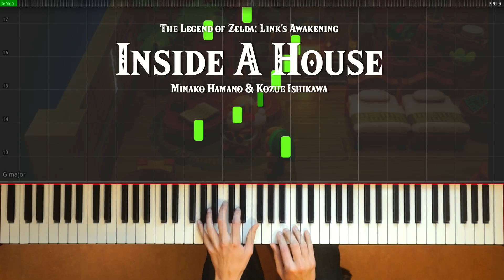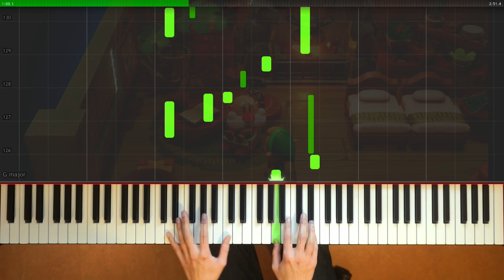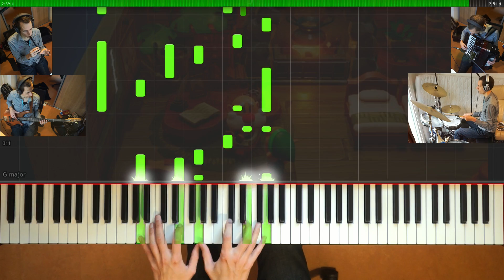Zelda: Link's Awakening - Inside A House Piano + Synthesia [How To Play] [Piano Tutorial]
o Piano arrangement for Inside A House from Link's Awakening, with Synthesia.

o Check out my Piano Collection for Breath of the Wild! Available on multiple stores, including iTunes

o Composer: Minako Hamano, Kozue Ishikawa

There's a lot of lovely "inside a house"-tunes in Link's Awakening, but this is the standard one that plays in most of the homes. It's a lovely chiptune that I transcribed to the letter and then give my own spin - with added folky bits, as usual =) .